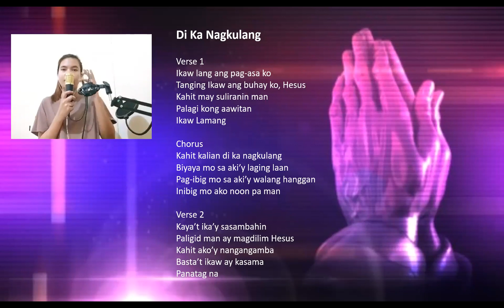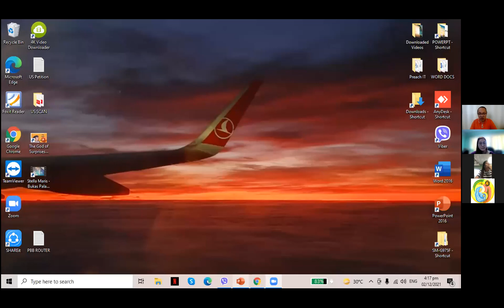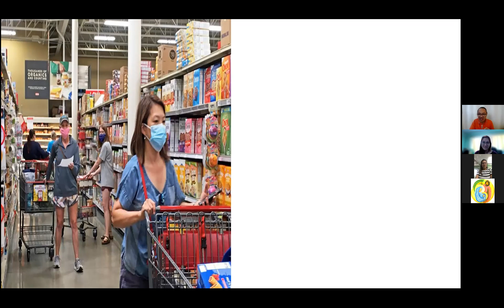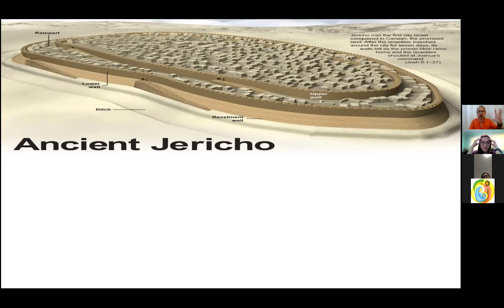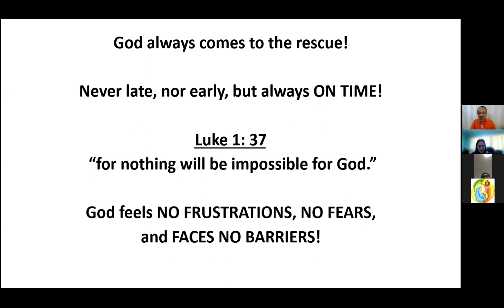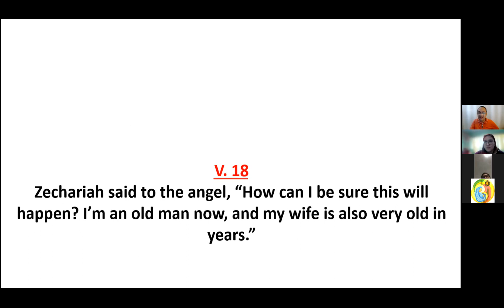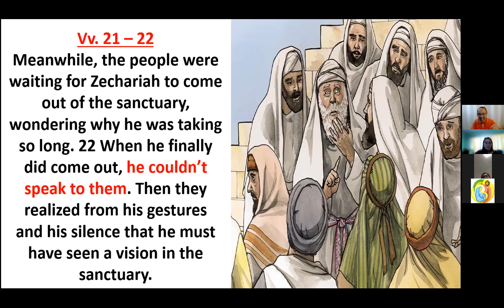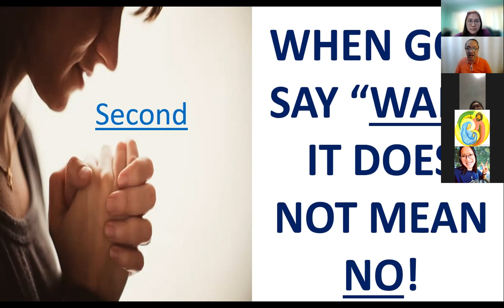December 1 2021-The God of Suprises